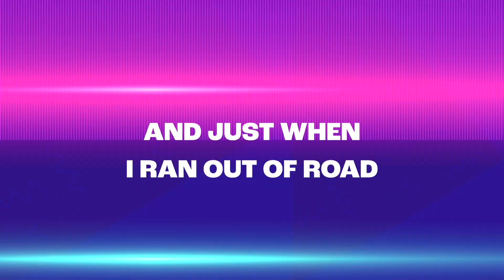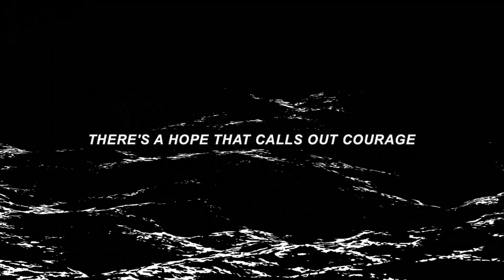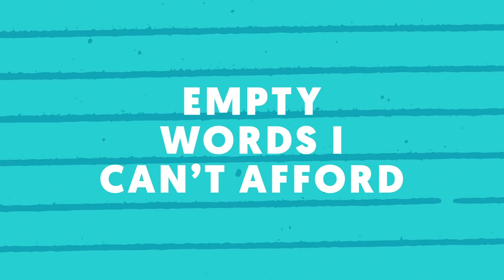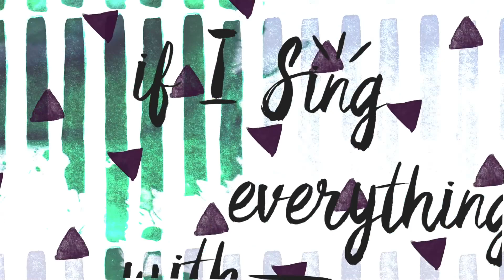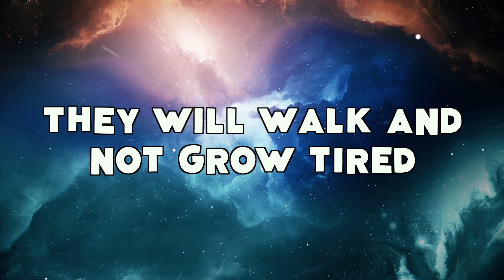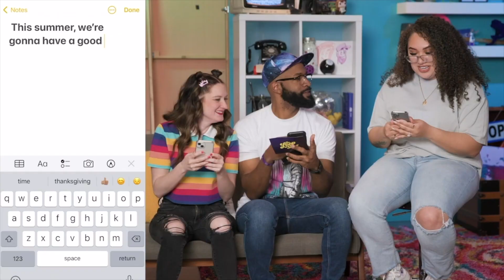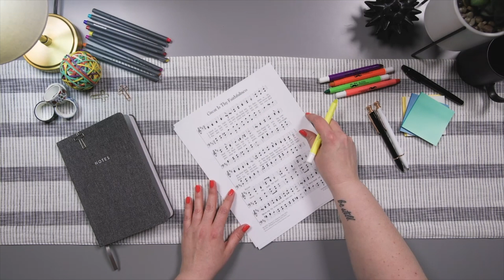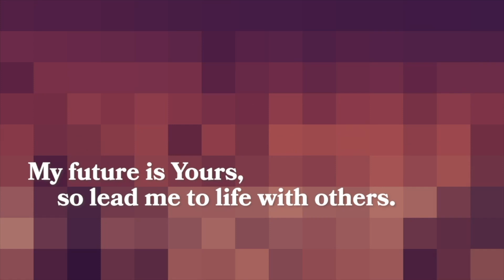January 21 Grades 4-5 Service: The CK Show - S5 E3 - Hope Wk3